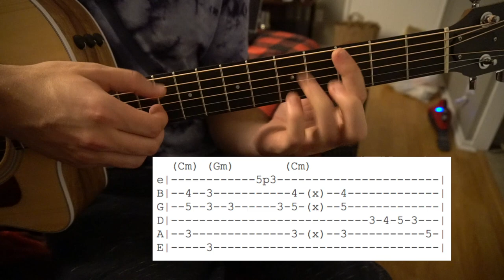Jet Fuel // Mac Miller // Easy Guitar Lesson (W/Tabs!)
This is my interpretation of how to play Jet Fuel by Mac Miller.

Tuning: E A D G B E
Capo: NA
Chords: Cm, Gm